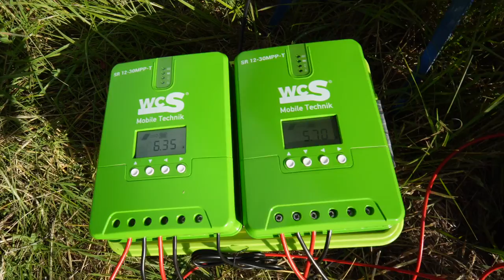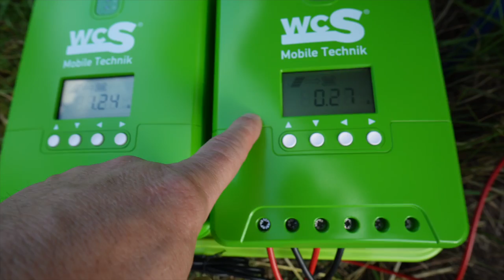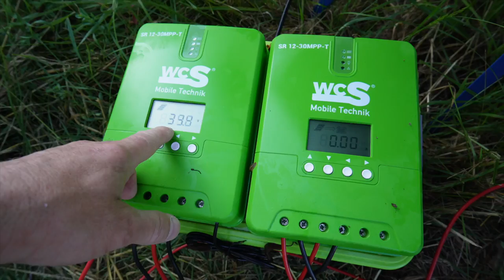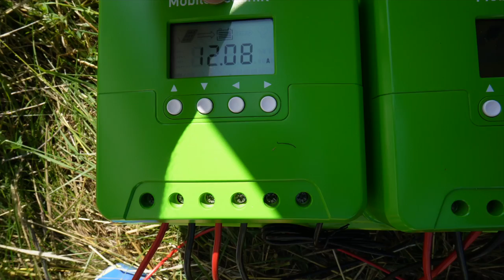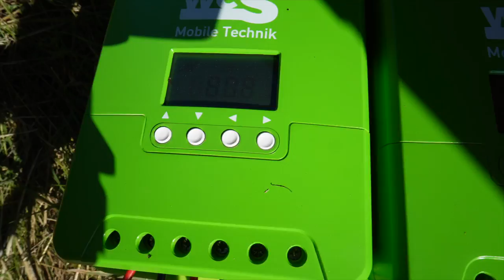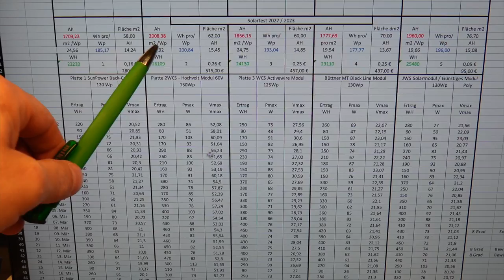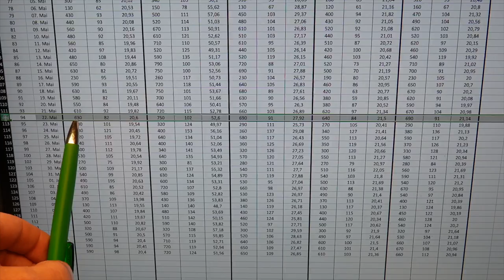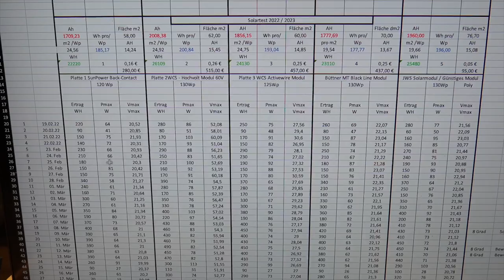Der längste Solartest bei MiKa Caravan - Reihen oder Parallelschaltung, was ist WIRKLICH besser ?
DEKRA Fahrsicherheitstraining
auf dem Lausitzring!
Mit dabei:
Fan4Van, Wir sind Camper, Campertobi und viele andere mehr.
WCS Premium-Partner
Tourne Vertragshändler
Wir haben immer eine Auswahl in unserer Ausstellung

Meine – Wohnmobil Autarkie :

3x 100 Wp Hochvoltmodul WCS
3x 130 Wp Hochvoltmodul WCS
1x Ladebooster WCS LBR 60
1x Combi 3000/200 von WCS
2x Lithium SuperB mit je 210AH
1x Toilette Clesana C1